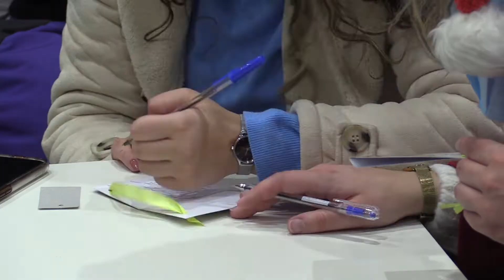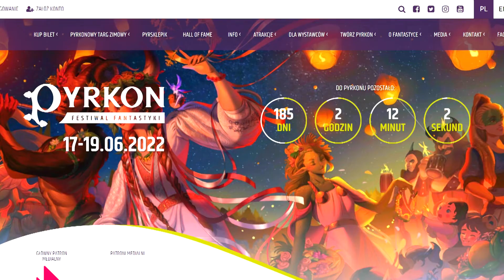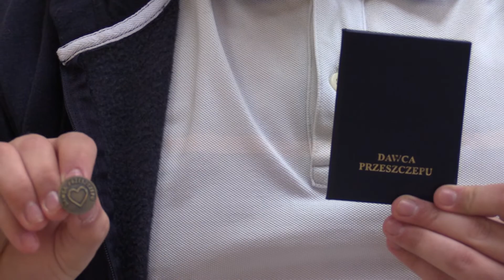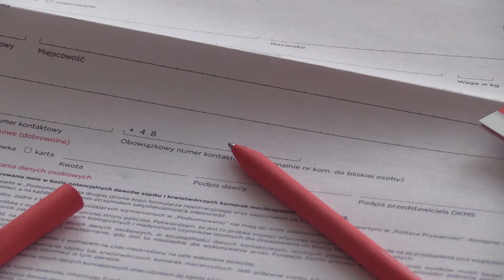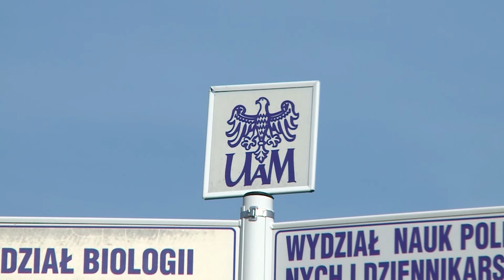Kurier Akademicki | Odcinek 183